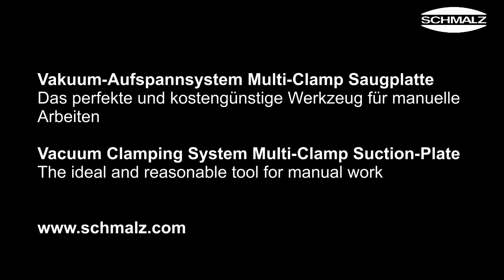Clamping system Multi-Clamp Suction Plate for manual clamping a wide range of workpieces | Schmalz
The Multi-Clamp suction plate vacuum clamping system is designed for use in workshops or construction sites. This clamping system is used for fastening workpieces for manual processing. The clamping system itself can be fastened to nearly any even surface using vacuum suction or can be mechanically attached using screws.

After the workpiece is placed on the suction plate, it is fastened in place by the vacuum, which effectively secures it against slipping during processing without damaging the workpiece. The flexible sealing cable of the suction plate enables the creation of individual clamping areas, making the suction plate an ideal clamping tool for small to medium-sized workpieces.